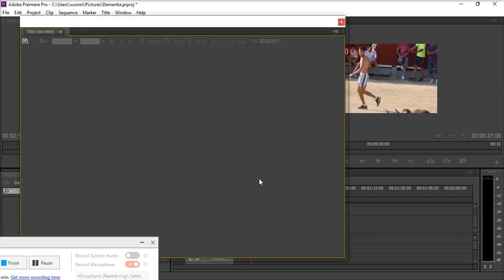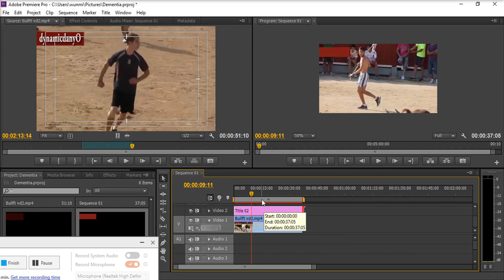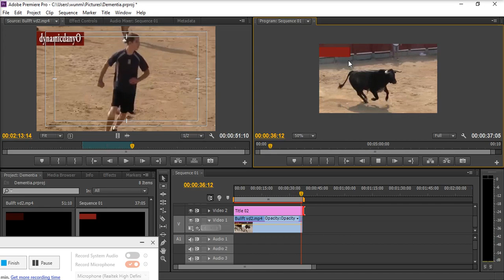How to Remove Logo from a Video in Premier Pro